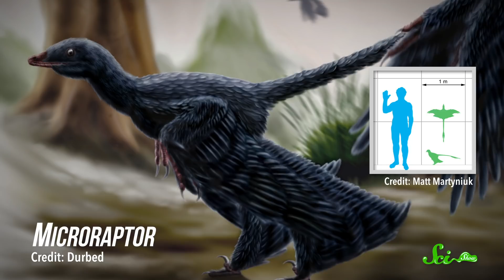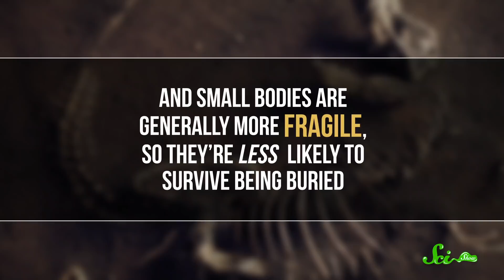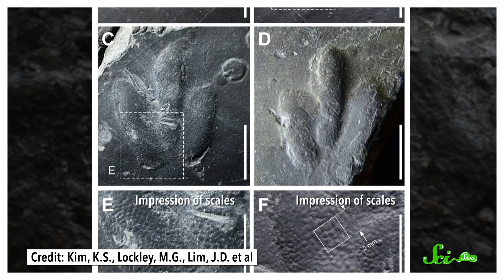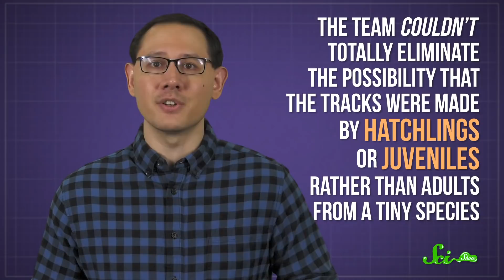Where Are All the Tiny Dinosaurs?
What was the smallest non-avian dinosaur, and why were there so few tiny dinos running around the Mesozoic?